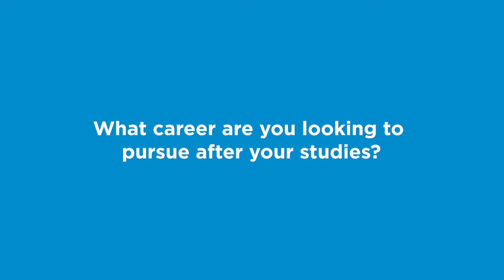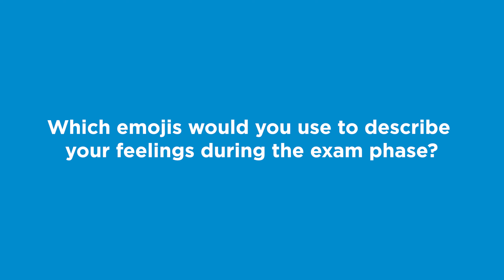Julia - Student Ambassador 2023-2024 - Digital Innovation and Research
In diesem Video gibt euch unsere ehemalige Studentin und Student Ambassador Julia einen Einblick in ihren Master-Studiengang Digital Innovation and Research.